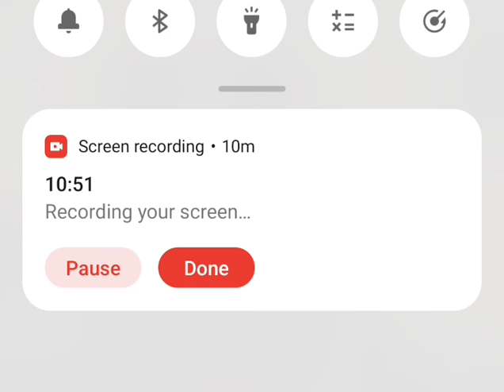shiva kharel dai and beau tiktok funny video